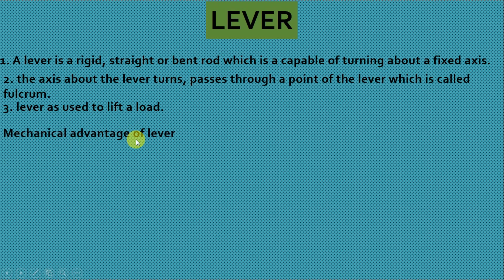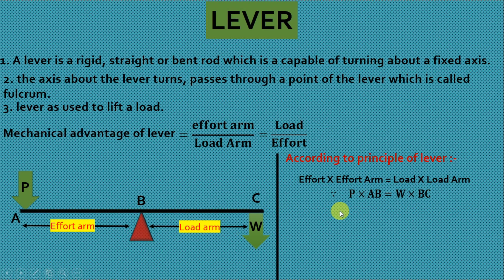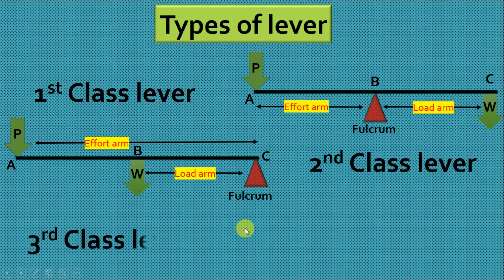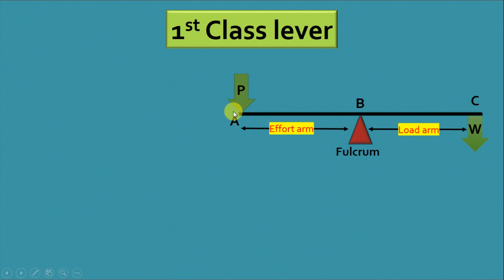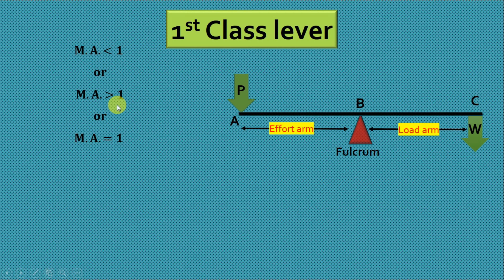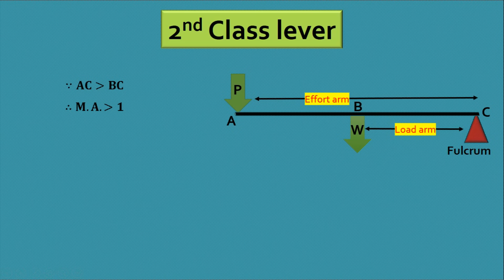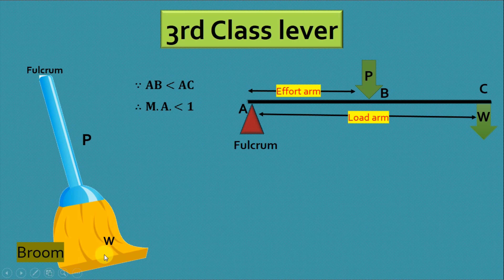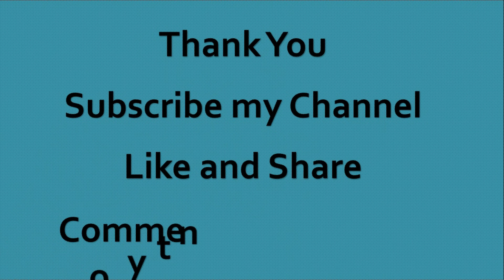🔴Lever and Types of lever || hindi & english || easy trick to learn || polydeskup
A   lever is a rigid,straight or bent rod which is capable  of turning about it's axis.
lever has 3 types;;-
1st class lever,second class lever and third class lever.
in this video we learn about lever.
what is lever?
how is it's work?
how many types of lever with animated example?

i hope that you will like my video than other. watch my video till end to better understanding.
if you have any problem related this you give in comment box. you can also give your review in comment.